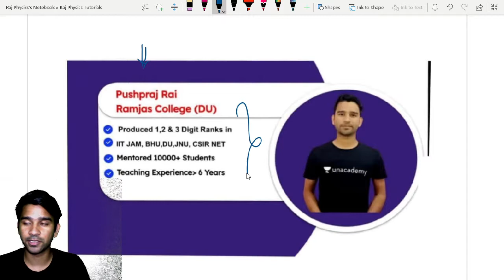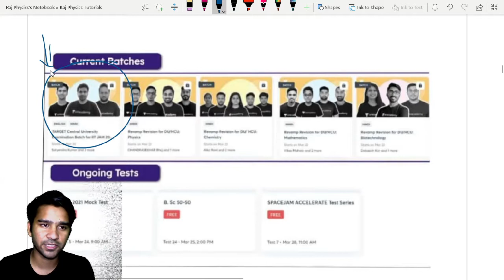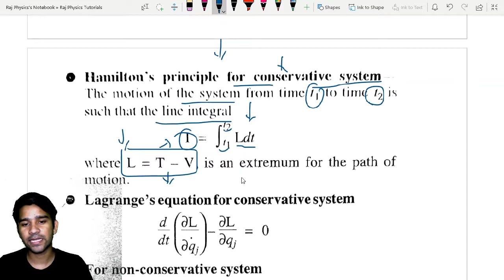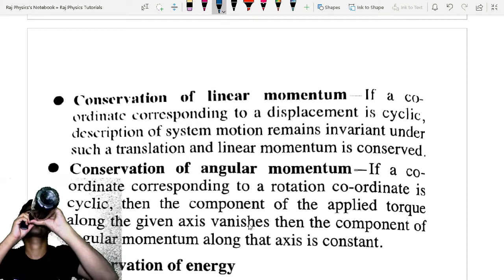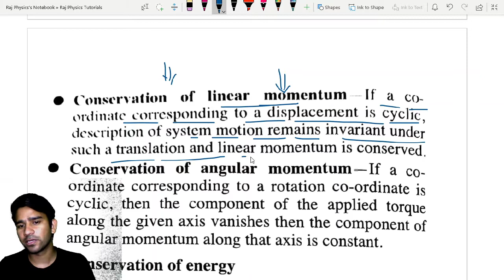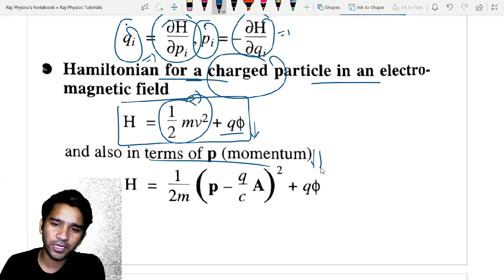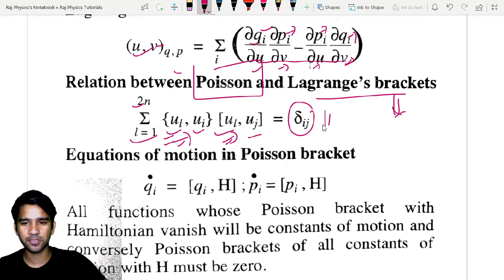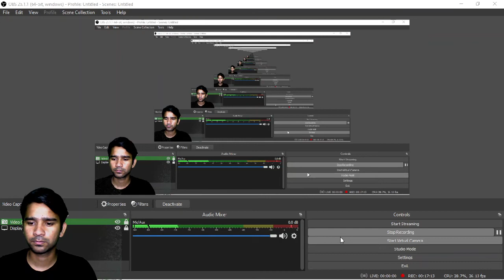BHU MSC Physics Entrance Exam | Classical Mechanics Formulas | Let's Crack IIT JAM | Pushpraj Rai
In this session, Pushpraj Rai covers a session on ''BHU MSC Physics Entrance Exam: Classical Mechanics Formulas" - End to End Physics for IIT JAM 2022.

He also shares strategies, tips & tricks of Physics, which will help you make the base concept of Physics more concrete.

Pushpraj Rai and other top educators are teaching live on Unacademy.

Unacademy Subscription Benefits:
1. Learn from your favorite Educator
2. Dedicated DOUBT sessions
3. One Subscription, Unlimited Access
4. Real-time interaction with Educator
5. You can ask doubts in a live class
6. Limited students
7. Download the videos & watch offline